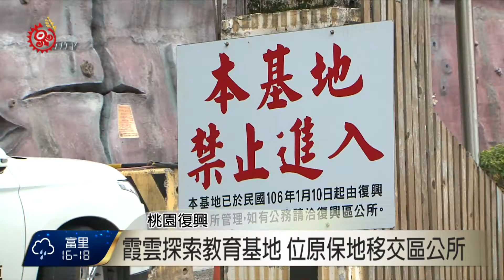霞雲探索教育基地 救國團移交復興區 2017-03-23 TITV 原視新聞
霞雲探索教育基地位在桃園市復興區北橫公路18.2公里處，民國七十二年救國團占用興建青少年攀岩、繩索等競技活動場地。

但由於該地段屬於原住民保留地，因此，民意代表不斷要求收回土地，而救國團在106年1月10號，已經將土地移交給復興區公所使用。

霞雲探索教育基地歸還之後，區公所要如何運用？秘書陳平中表示，原有房舍將規劃為農業教室，讓當地農產品當地直接加工。

另外，該地旁邊是地方墓園，計畫將部分土地釋出做為墓地使用，解決墓地不足問題。

族人表示，土地歸還當地族人，是遲來的正義。呼籲公所未來可以規劃將這塊土地，做為部落整體發展觀光及農業使用。

區公所業管人員目前已經草擬相關推動計劃，再移送市政府審查，除了規劃農產品產銷，也會活化使用霞雲探索教育基地原有設施，提供外來遊客前往復興區遊玩的景點之ㄧ，促進當地觀光產業發展。